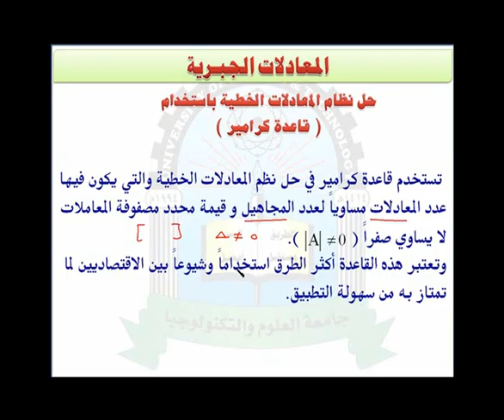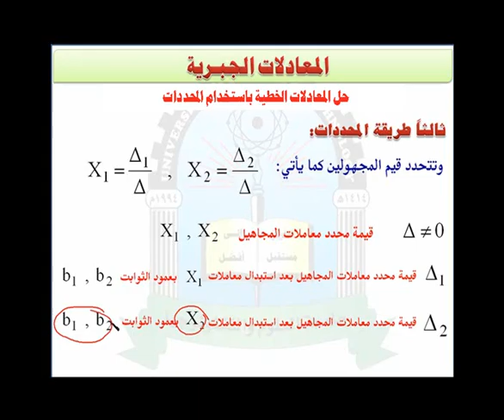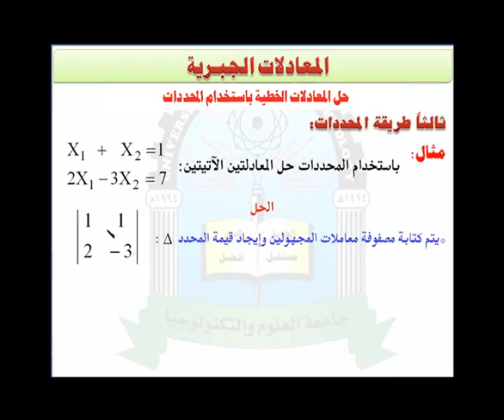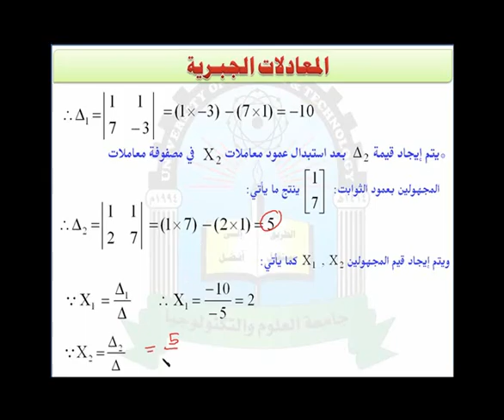الوحدة السابعة (قاعدة كرامير)- مقرر رياضيات العلوم الادارية